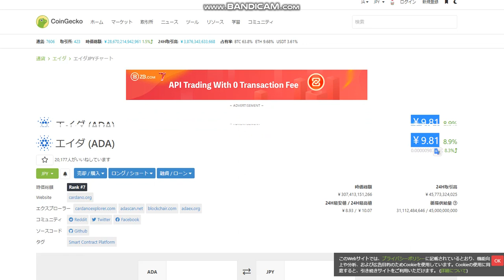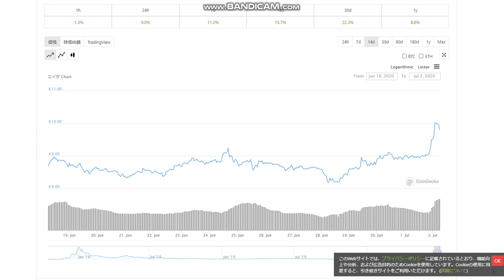【隠居TV】１０円突破カルダノADA